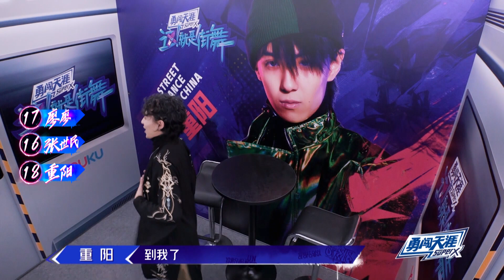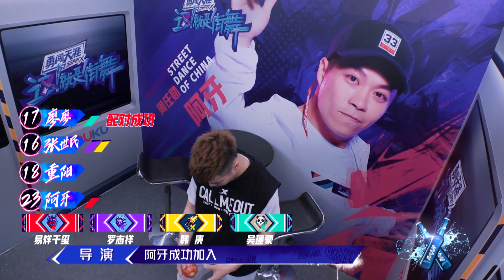【纯享】队员争夺战第五轮！阿牙加入易烊千玺战队、Semi张世民加入罗志祥战队、寥寥加入吴建豪战队【这！就是街舞S2】EP6 20190622